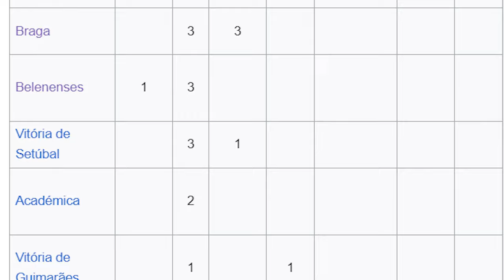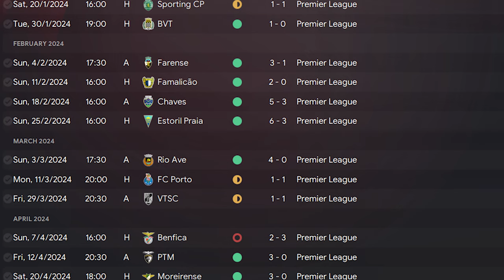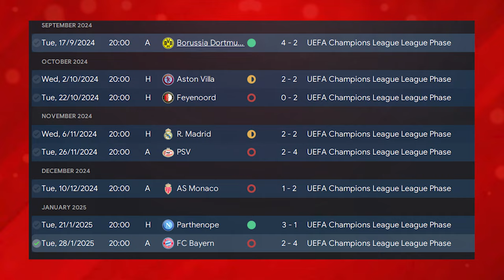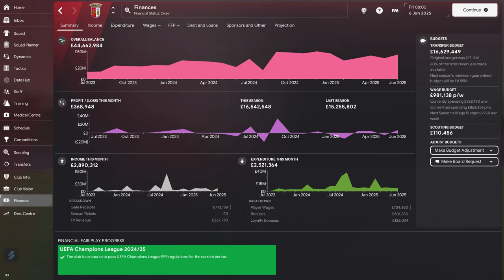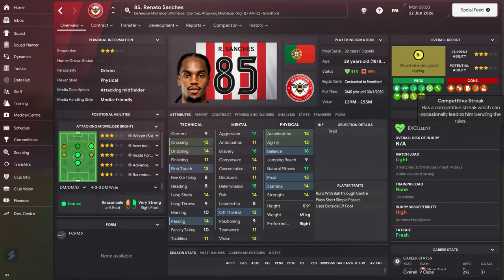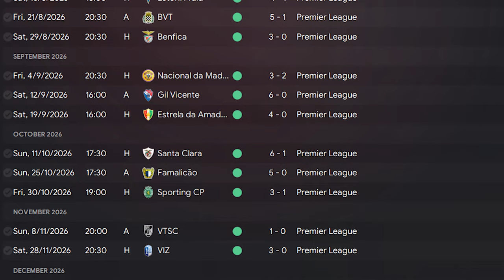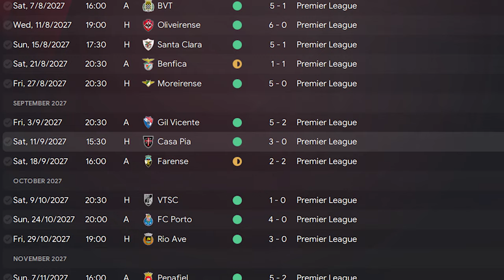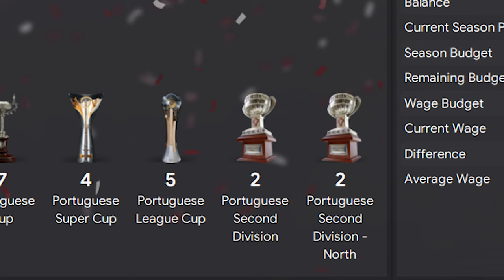My GREATEST REBUILD YET In FM24...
S.C. Braga are widely accepted as the fourth biggest team in Portuguese football. My aim is to turn them into the top dogs...